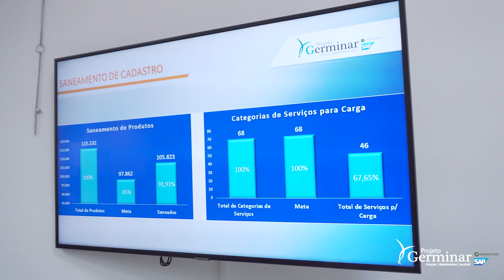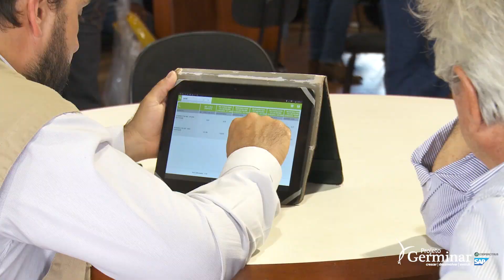Projeto Germinar SAP S/4HANA – Transformação Digital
Com foco na missão de bem atender seus cooperados, a Coopercitrus reuniu experientes colaboradores representantes de todas suas áreas de negócio para por meio do Projeto Germinar implantar o novo ERP SAP S4/HANA.